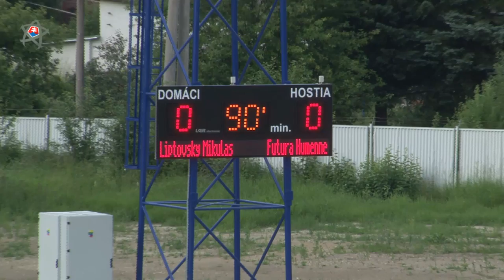MFK TATRAN LIPTOVSKÝ MIKULÁŠ - ŠK FUTURA HUMENNÉ (baráž 2013/14)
Priamy prenos z barážového stretnutia o účasť v 2. lige 2014/15 v NTC Poprad.